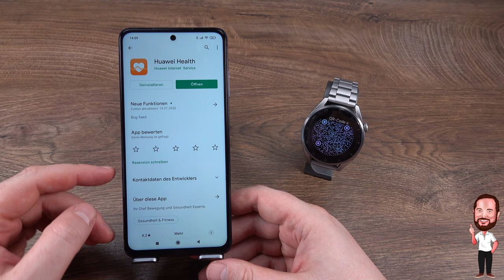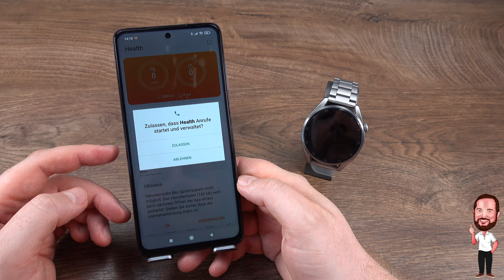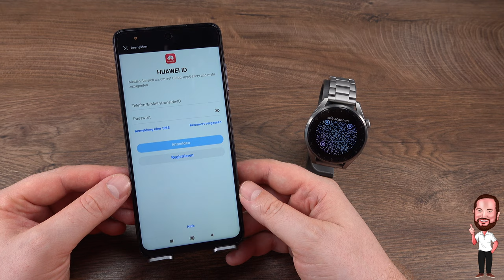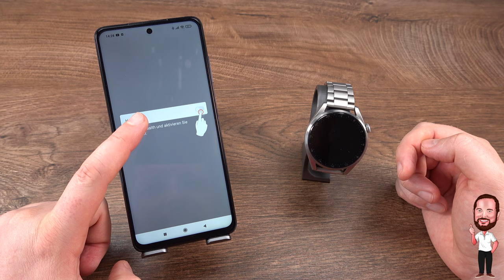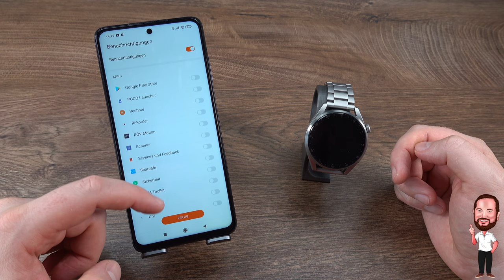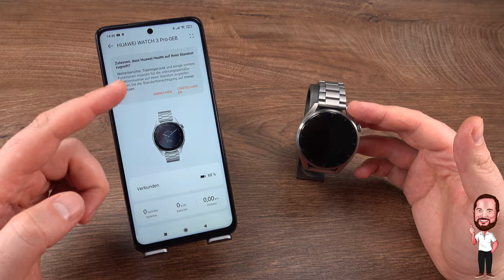Huawei Watch 3 Pro | Wir machen das Setup / die Kopplung der Uhr mit Android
Wer diesen Kanal schon etwas länger verfolgt, der weiß, dass ich mit meinen Samsung Galaxy Smartwatches immer sehr zufrieden war, weil aus meiner Sicht die Watch Active 2 und Watch 3 die Speerspitzen der Android Smartwatches sind. Ein kleiner Ausrutscher zu WearOS mit Fossil hat mir aber auch gezeigt, dass andere Hersteller durchaus ihre Vorteile haben. Darum habe ich jetzt meinen Horizont noch mehr erweitert und mir die neue Watch 3 Pro mal genauer angesehen. Optisch eine absolute Top - Smartwatch von meinem Blickpunkt aus, aber die Optik ist ja nicht alles. Darum schauen wir uns in dieser kleinen Serie mal an, was Harmony OS als Betriebssystem kann und welche Vorzüge die Huawei Uhr mit sich bringt.
Im ersten Teil schauen wir uns mal an, wie man die Uhr einrichtet und die Kopplung mit eurem Smartphone durchführt. Falls da was bei euch nicht klappt, meldet euch, dann versuche ich euch weiterzuhelfen.

▬▬▬ Inhalt ▬▬▬
00:00 Intro
00:48 Wir starten die Uhr zum ersten Mal
02:26 Welche App brauche ich?
03:55 Wir starten die Einrichtung in der Huawei Health App
04:47 Die Kopplung / das Setup

Alternativ hier auch noch die entsprechenden Amazon - Links zu den Produkten:

Huawei Watch 3 Pro ➡️